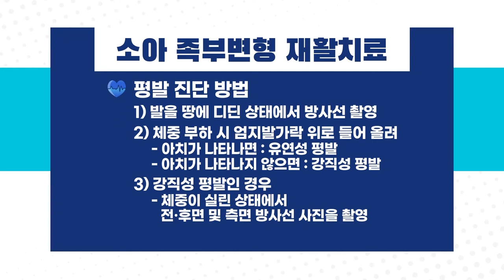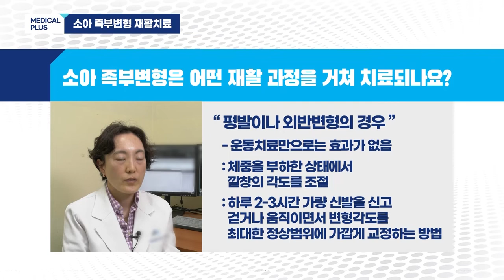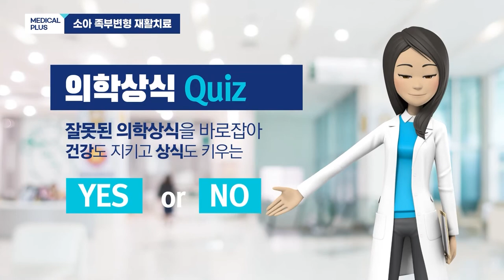아이가 오래 걸으면 힘들어해요 "소아 족부변형 재활치료" ㅣ 재활의학과 김수아 교수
최근 소아에서 족부변형 중 하나인 평발 환자가 늘면서
자연스레 평발 교정에 대한 관심도 증가하고 있는데요,

모든 평발이 교정이 필요한 것은 아니지만
전문의의 정확한 진찰과 진단을 받지 않을 경우
심각한 변형을 초래할 수 있습니다.

소아 족부변형의 재활치료에 대해 알아보겠습니다.

00:00 주제소개
00:32 소아 족부변형
01:38 증상
02:55 재활치료
04:10 치료 필요성
05:40 재활치료 적기
07:14 운동법
07:41 의학상식 Quiz
09:11 당부의말